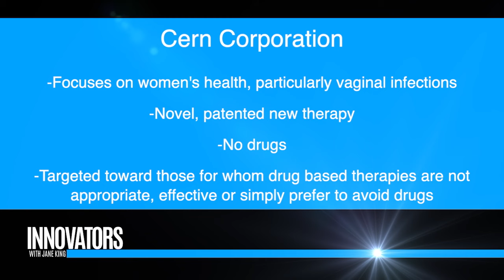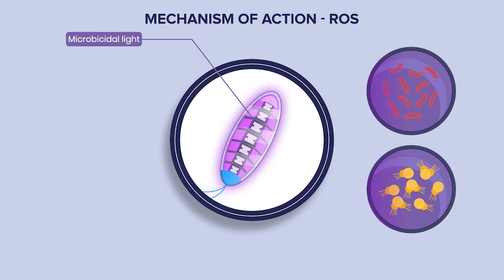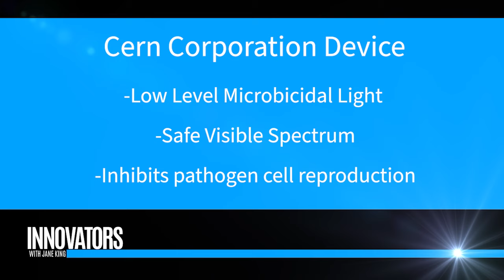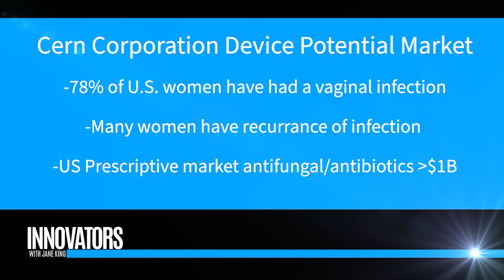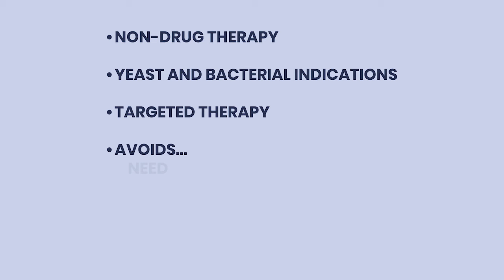Cern Corporation: Focusing on Women's Health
Jane King interviews Dr. Melanie Santos, Chief Medical Officer, Cern Corporation.

Segment from TV Show 'Innovators with Jane King'. Innovators with Jane King profile's tech companies and thought leaders in the space. We're showing you a glimpse of the future.